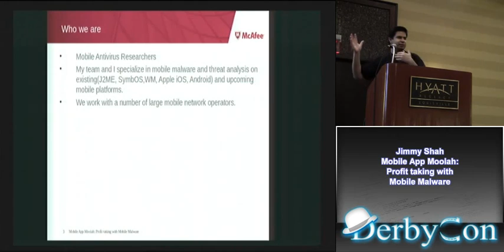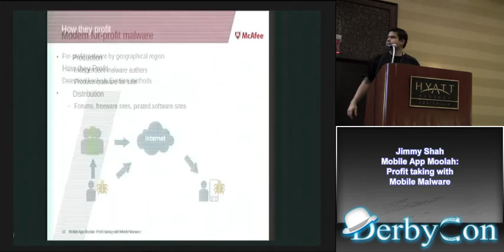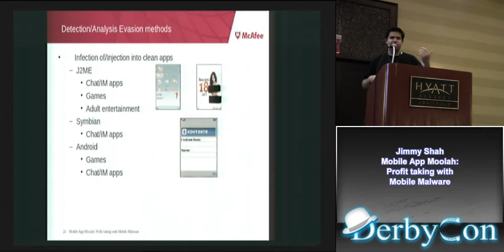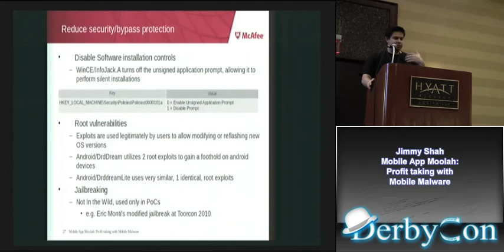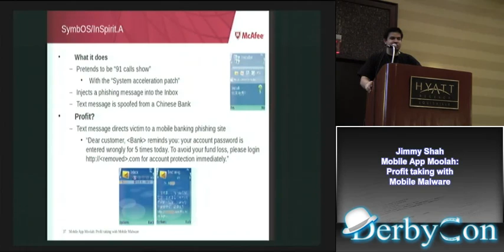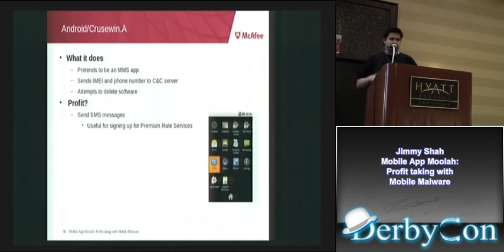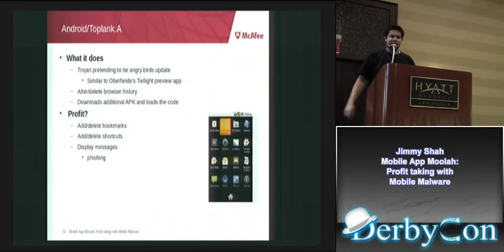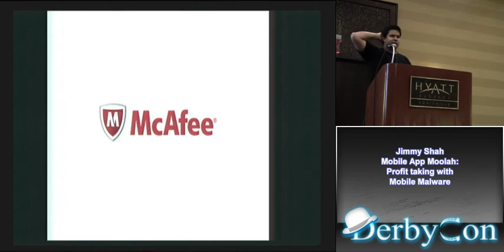Jimmy Shah Mobile App Moolah Profit taking with Mobile Malware